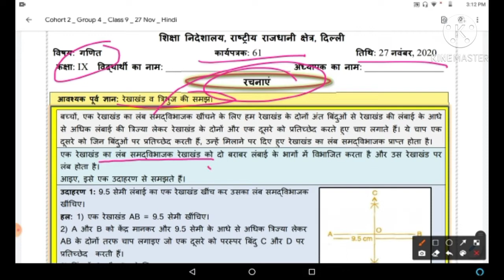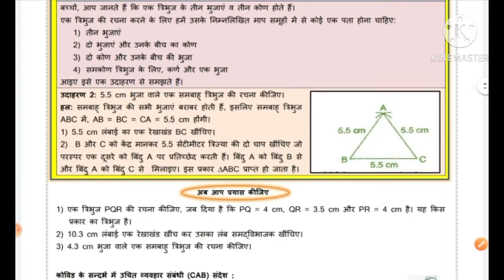Class 9 Maths Worksheet 61, Hindi Medium : 27 Nov 2020 Friday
doe maths worksheet 61, Class 9th in hindi medium... Class 9 Maths Worksheet 61 in hindi...in easy and simple way... Friday 27/11/20